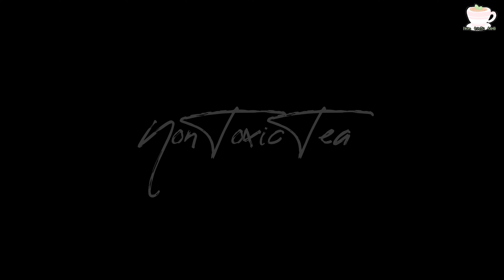Good 4 u. KNY meme. Kanao. Spoilers. Original? By NonToxicTea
I really like this one. And I love the song. Also for you who read my fanfic. There will be no chapter today as I have no ideas.